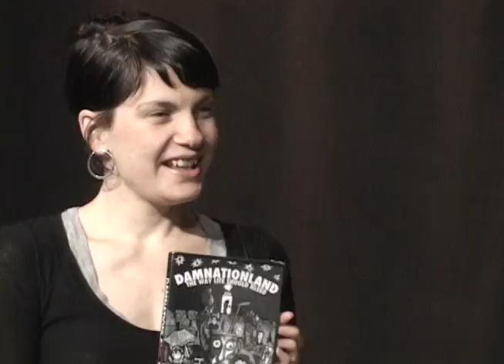StLawrArts01UpComing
An interview about upcoming events at the St. Lawrence Arts Center in Portland, Maine for the Summer of 2011